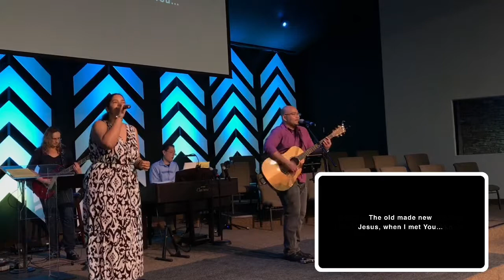Philippians: "Do One Thing" Rick Brady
Woodward Park Baptist Church, Fresno California
March 3, 2019 10:30am
[37:03] Philippians: "Do One Thing" Rick Brady